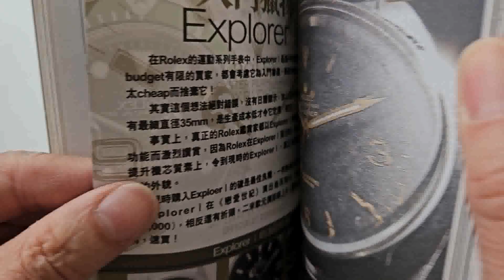Rolex Submariner 1989